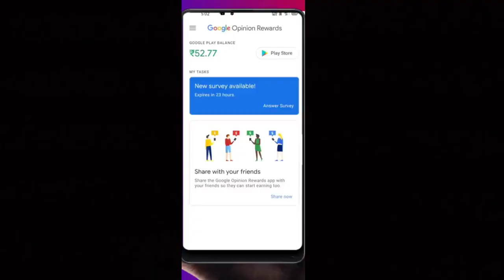How To Get Free M416 Gun Skin In Pubg Mobile | New Trick To Get Free Royal Pass Season 13 pubg Free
IN THIS VIDEO IM GOING TO SHOW YOU PUBG NEW TRICK FREE ROYAL PASS SEASON 13 FREE IN PUBG MOBILE

CRATE OPENING
PUBG UPDPATE
PUBG LEAKS
PUBG LEAKS

REGARDING GAME

Related searches on Youtube:
1. SEASON 13 ROYAL PASS
2. SEASON 13 ROYAL PASS REWARDS LEAKS
3. ROYAL PASS SEASON 13
4. ROYAL PASS SEASON 13 REWARDS
5. SEASON 13 PUBG MOBILE
6. season 13 leaks pubg mobile
7. royal pass season 13 pubg mobile
8. pubg season 13 rp rewards
9. royal pass leaks season 13
10. SEASON 13 ROYAL PASS LEAKS
11. SEASON 13 EMOTES LEAKS
12. SEASON 13 ROYAL PASS EMOTES LEAKS